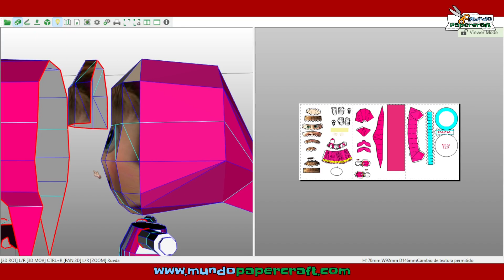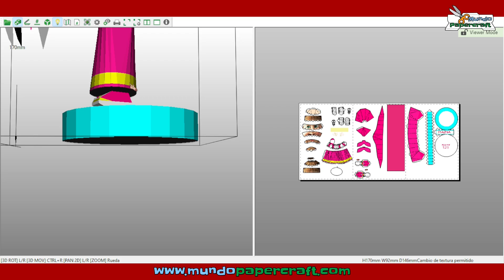Masha de papercraft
Modelo de papercraft de Masha de la serie animada Masha y el oso